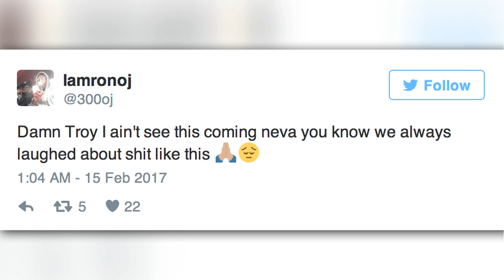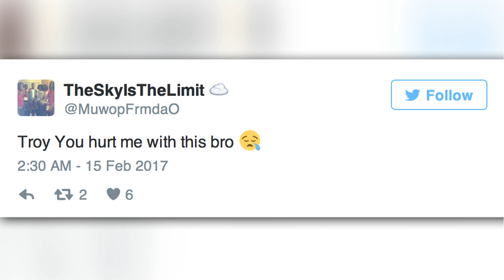Chief Keef’s OBlock Associate, T. Roy, Fatally Shot In Chiraq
Hip Hop News & Urban Edutainment